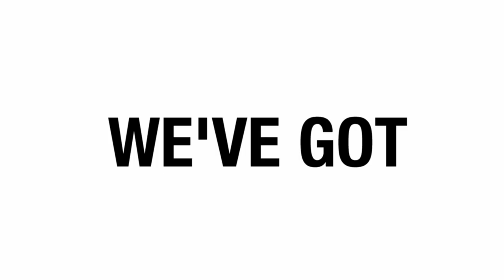How did you start the Kamp Kenan sanctuary?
This week's question is a good one that we often get from Reptile fans who would like to start reptile sanctuaries of their own.  Craig Hartman asks "How did you start kamp kenan and did you know where it was going at that time? Would you encourage others to start a sanctuary of their own?" Check out Kenan's answer for yourself and check out a bunch of his tortoises while you're at it!
We are Reptile enthusiasts,  We know a lot about Lizards, Snakes, Turtles, Tortoises, Crocodiles, Alligators, russian tortoise, sulcata tortoise, zoo med and all sorts of scaly & misunderstood creatures.  We also love to learn from other animal experts who are happy to share knowledge.  That’s what Kamp Kenan is all about. We love animals and we know you do too. This is why we do what we do. Animal Conservation in the Modern World matters, we're out there living it and doing it every day. This is real life, these stories are real, and our sole purpose is to educate you so that you can learn something new every day and one day perhaps get involved yourself. It's that simple.
My Favorite Reptile Gear:
Basking Lamp Fixture
Basking Bulbs
Slimline UVB Lamp
Nighttime Heat if needed
Thermometer/Humidity Gauge

Reptile Cave
Natural Habitat Hut
Food & Water Dish

Food-
Tortoise/Iguana Diet
Turtle Diet
Calcium Supplement